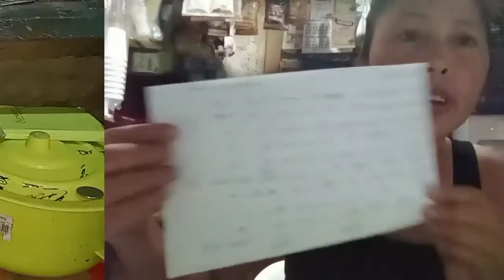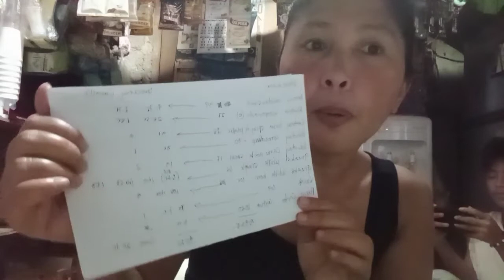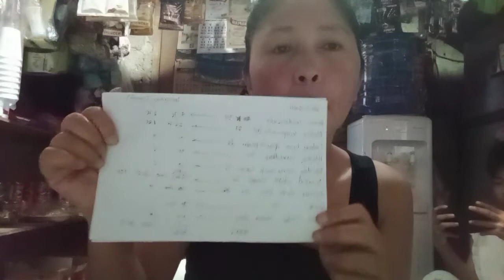May 21, 2022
murang bilihin nang fast moving items,dito lalago Ang sari2 store 😊Malaki den Ang kikitain